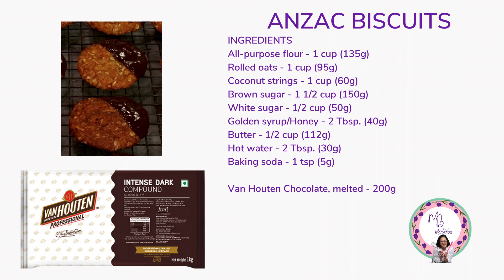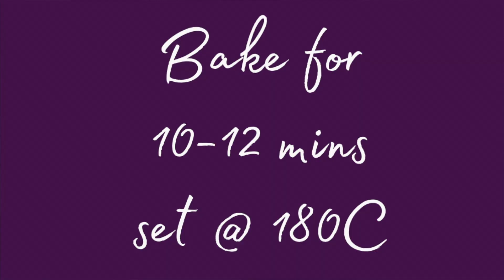Cookie Jar Must-Have: Dive Into the Delight of Homemade ANZAC Cookies!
Today is Anzac Day and as part of New Zealand's celebration, we make Anzac Biscuits remember the brave men who sacrificed their lives.

This recipe is a common Anzac recipe that is chewy and very easy to do.

Here is the recipe and watch the video for the procedure.
INGREDIENTS
All-purpose flour - 1 cup (135g)
Rolled oats - 1 cup (95g)
Coconut strings - 1 cup (60g)
Brown sugar - 1 1/2 cup (150g)
White sugar - 1/2 cup (50g)
Golden syrup/Honey - 2 Tbsp. (40g)
Butter - 1/2 cup (112g)
Hot water - 2 Tbsp. (30g)
Baking soda - 1 tsp (5g)
Van Houten Chocolate, melted - 200g

You can join exclusive member-only videos to learn more about the science of food, baking, and cooking.

You could also join my Facebook group with more than 420K members of bakers and cook

Let us connect!